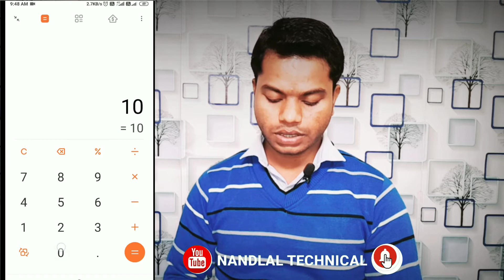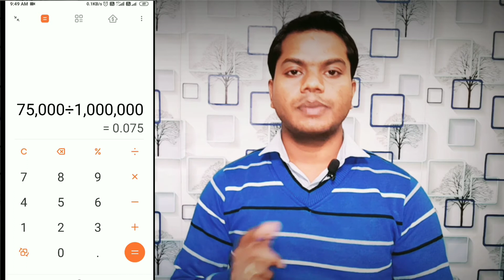My YouTube Earnings 5x Increased 🤑| Best Earning Category on YouTube in 2021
Dosto Aaj Ki Is Video Me Maine Aapko Ye Bataya Hai Ki YouTube Par Kis Topic Me Sabse Jyada Earning Hoti Hai Ummeed Hai Aapko Ye Video Bahut Jyada Pasand Aayegi Thank you so much..

then I may get some commission. But bear in mind, you won't be charged even an extra penny. I would be glad if you use these links!